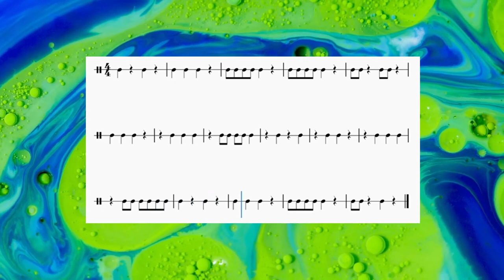Ritmo 3. Reguetón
Vídeo de fondo: StefWithAnF